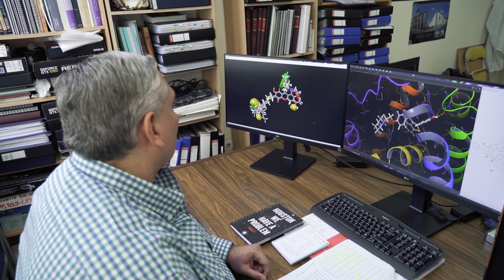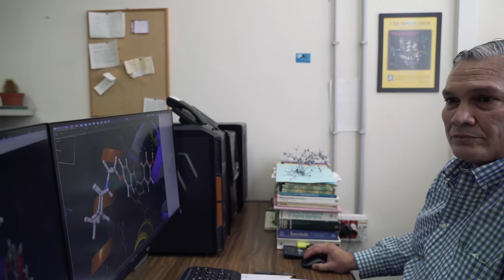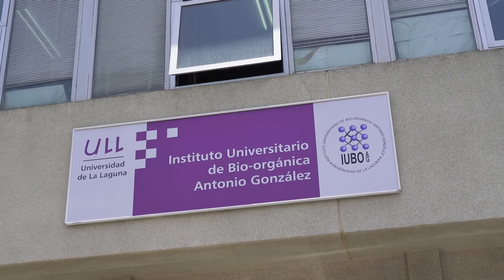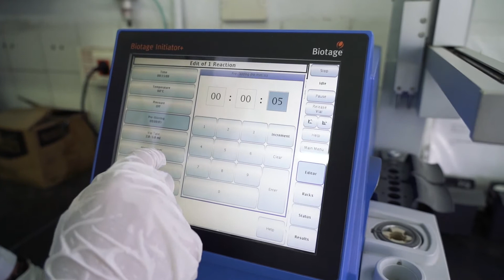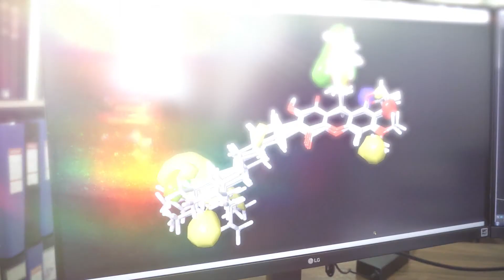ÁNGEL AMESTY. Investigador Agustín de Betancourt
Ángel Amesty es investigador Agustín de Betancourt que trabaja en la búsqueda, diseño y síntesis de nuevos agentes antitumorales.